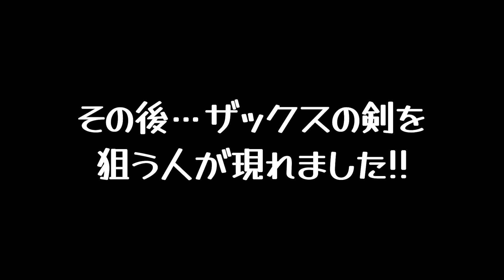【FF7FS】クラウド vs ザックス！カッターマシン！ガードスコーピオン！プレイヤー２人 の熱いバトル！【FINAL FANTASY VII THE FIRST SOLDIER】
クラウド vs 色々な戦いが実現したのでまとめました！
一番手強かったのは、クラウド vs プレイヤー２人です😆

■相手はマジックバーストのトランスソサラ！バーストにビビった結果、射線管理が上手くなった！

■「新兵杯」強化合宿プラベに参加！実力者が揃う中、めっちゃ良い戦いで２位になれました！

■主催プラベ「カルト杯」はマリーナリーのエアガジェットに滅多撃ちされて＼^o^／ｵﾜﾀ

■格上のプレイヤーと２回連続マッチ被り！１戦目は負けたけど２戦目は初めて勝てた！

Powered by Ateam Entertainment Inc.